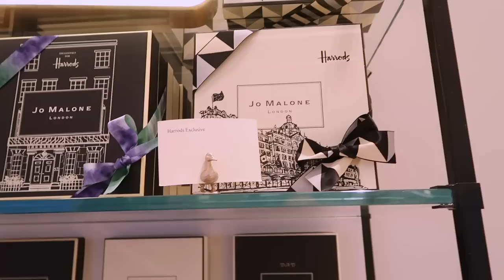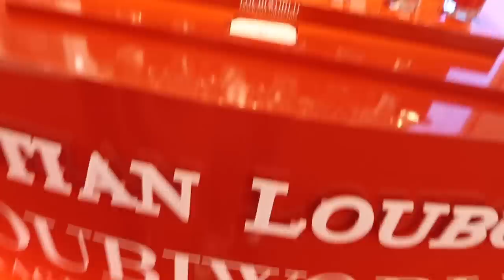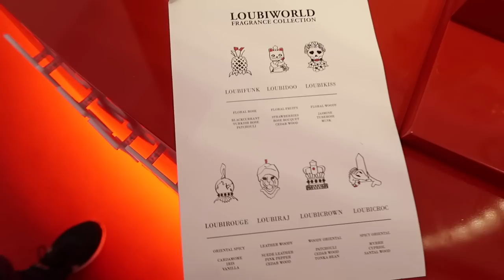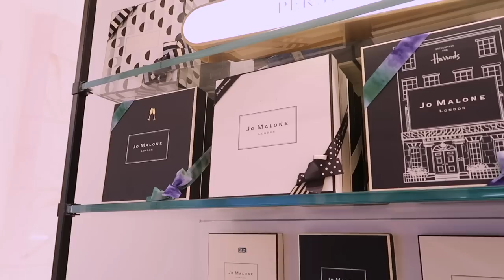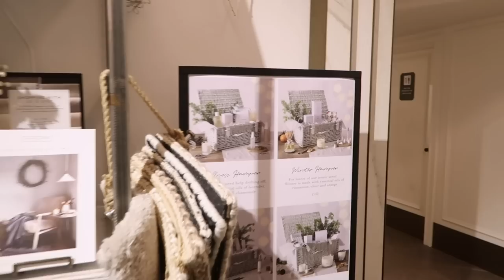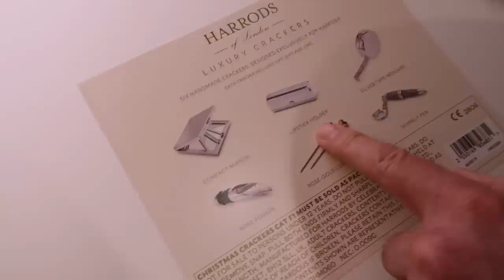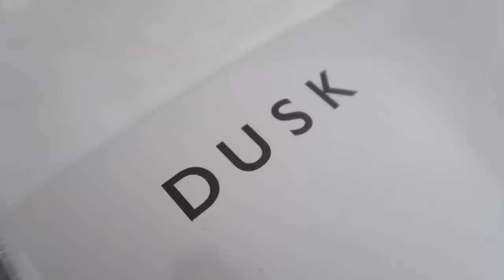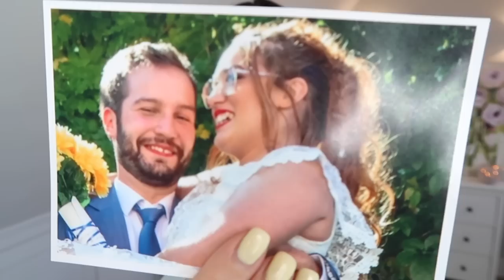Christmas Shopping at Harrods 2020 - FENDI SALE INFO, LUXE LOUNGEWEAR + HAUL & MAILTIME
Christmas shopping in Harrods for 2020

MY NECKLACE
DIY / Homemade

Expires 20th Dec 2020 at 23:59GMT.
Works on everything EXCEPT sale items and these brands: Gucci, Fendi, Bell & Ross, Ulysse Nardin, Girard Perregaux, Zenith, Tag Heuer, Chopard, Pomellato, De Beers, Tiffany & Co., David Yurman, Boucheron, Fornasetti, Mad Paris, Acne Studios, Stone Island

*Farfetch coupon was provided to me for a previous video I did in collaboration with them, and the code is still live, it works on the likes of YSL/BALENCIAGA/PRADA/BALMAIN…
Farfetch coupon ONLY works on NEW accounts, so create a new one if you’re already a customer. Adding excluded brands or sale items to your checkout will stop the coupon working on eligible items, so check the “excluded brands/Ts&Cs” listed below.

FARFETCH COUPON EXCLUDED BRANDS: Gucci, Fendi, Bell & Ross, Ulysse Nardin, Girard Perregaux, Zenith, Tag Heuer, Chopard, Pomellato, De Beers, Tiffany & Co., David Yurman, Boucheron, Fornasetti, Mad Paris, Acne Studios, Stone Island